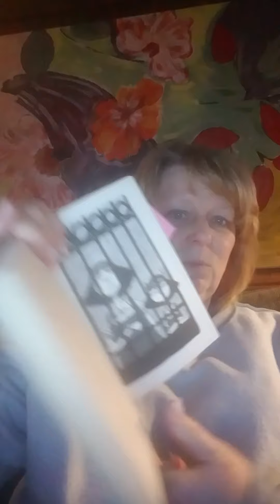The Sasquatch Escape chapter 18